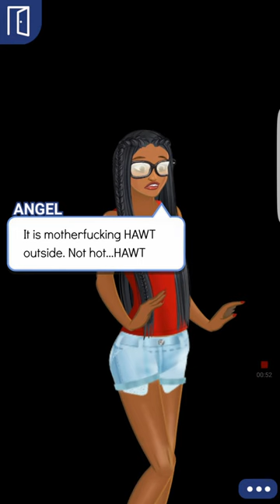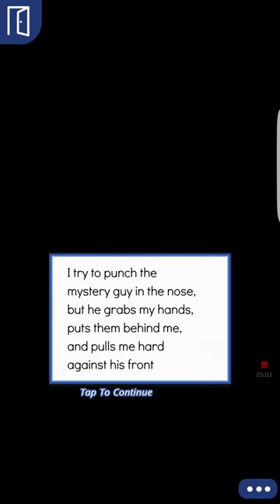Until death do us part episode 3